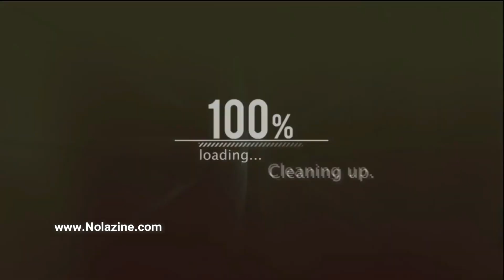G SIETE Talks New Music, Investing In His Career And Growing Up On The West Side Of New Orleans